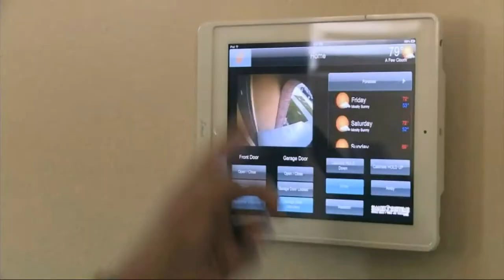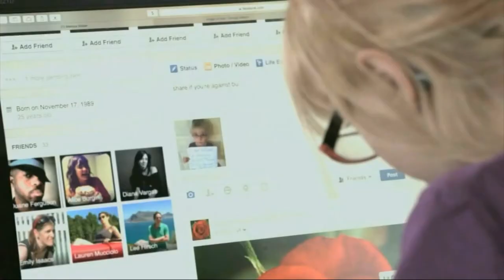March 2018: MARC's Tyler Howard appears on "Straight Talk with Mike Gimbel" television show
MARC Primary Therapist Tyler Howard, LGSW, went on "Straight Talk with Mike Gimbel" to discuss addiction within the LGTBQ community.